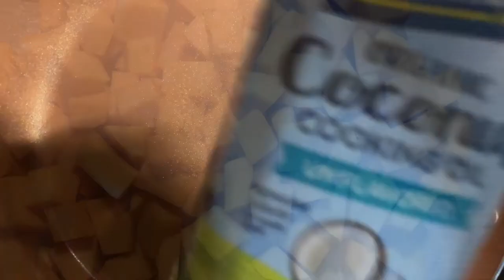TRYING BUTTERNUT SQUASH|TASTE TEST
Hey guys, I know it’s been a while, I missed you guys, today I’m trying butternut squash for the first time, so healthy and delicious, I hope you enjoy

                                     Henderson, NC 2753